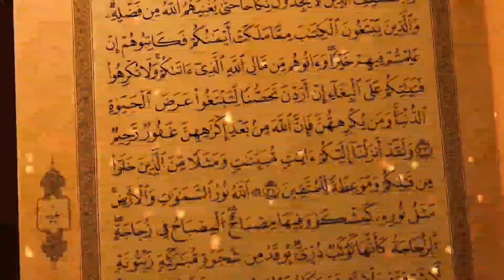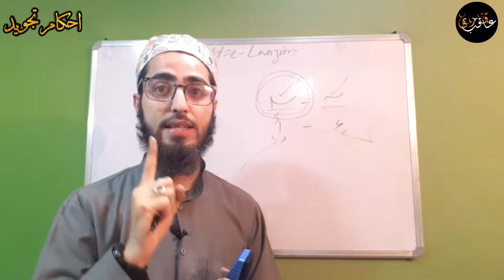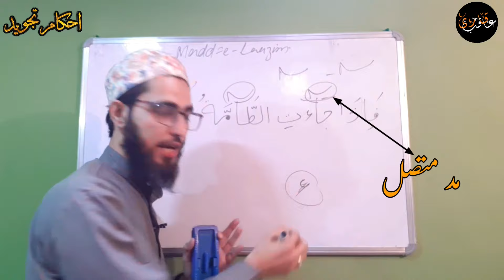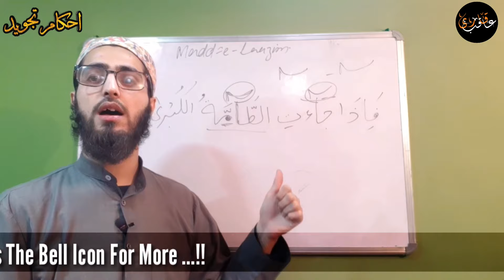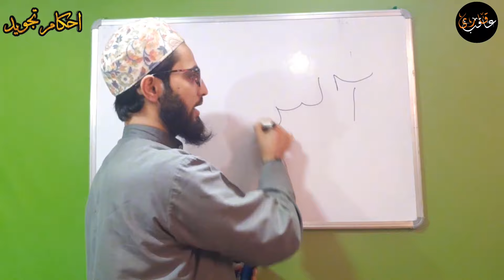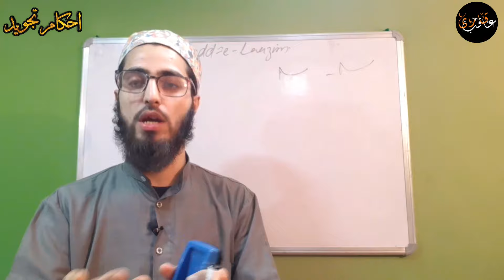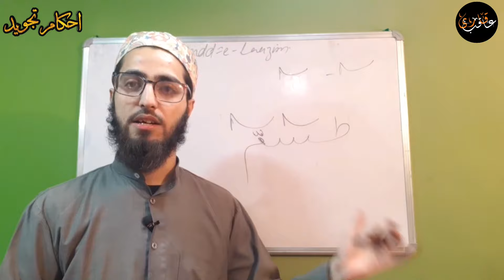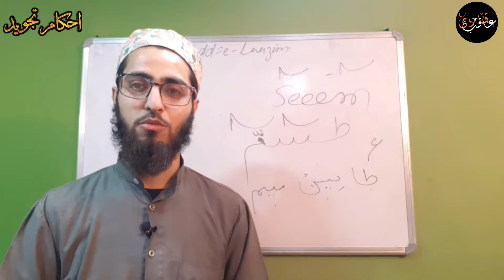Madd ul Lazim | Compulsory | Ahkaam e Tajweed Class - #20 | Qari Aqib | Urdu/Hindi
Madd ul Lazim | Ahkaam e Tajweed Class - #20 | Qari Aqib | Urdu/ Hindi -

Hey Everyone! Here's Class #20 of Ahkaam e Tajweed Classes. In this class you will learn The rule of RULE OF THE MADD  UL LAZIM...!!!